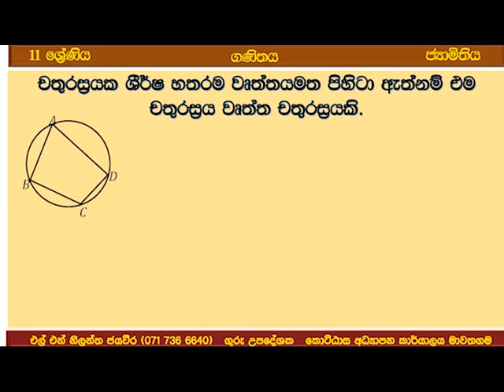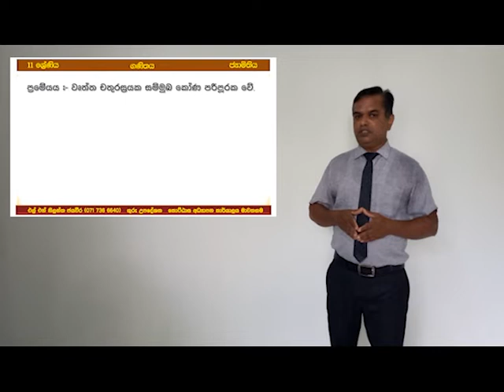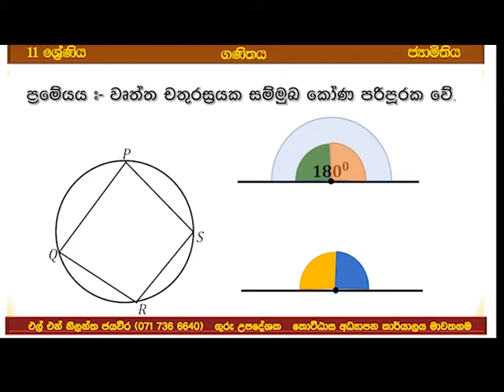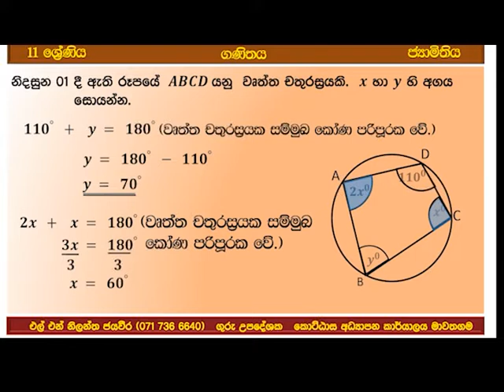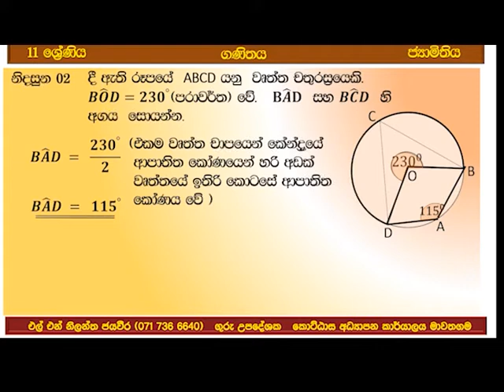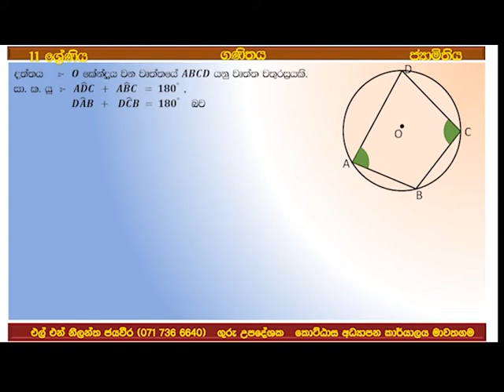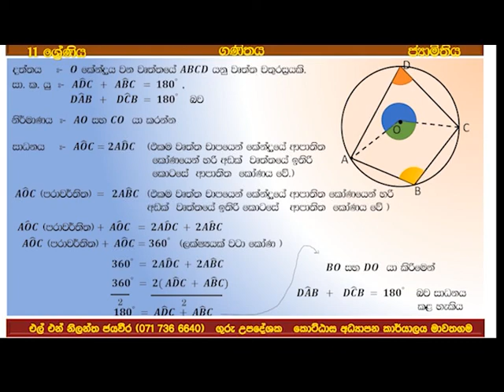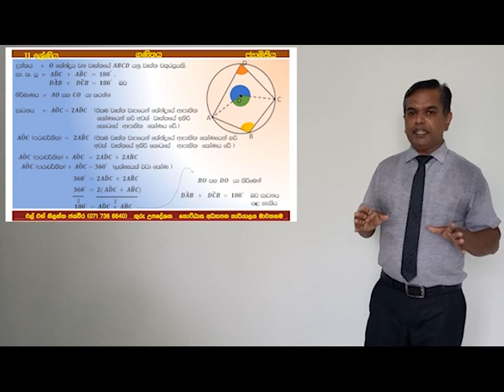11 ශ්‍රේණිය - වෘත්ත චතුරශ්‍ර - 1